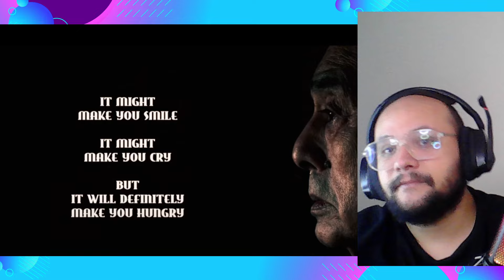OTYKEN – ONENESS (Official Music Video) & The Ethereal Daydreamer «SENSEKI» OST Reaction ApoloOscar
Esta es una Reacción realizada al video de OTYKEN – ONENESS (Official Music Video) & The Ethereal Daydreamer «SENSEKI» OST

USO JUSTO Sin intención de infracción de derechos de autor. DERECHOS DE AUTOR: USO JUSTO, Título 17, Código de EE. UU. (Secciones 107-118 de la ley de derechos de autor): Todos los medios en este video se utilizan con fines de revisión y comentario bajo los términos de uso justo. Todo el metraje, la música y las imágenes utilizadas pertenecen a sus respectivas empresas.